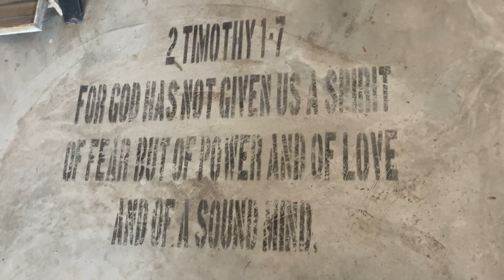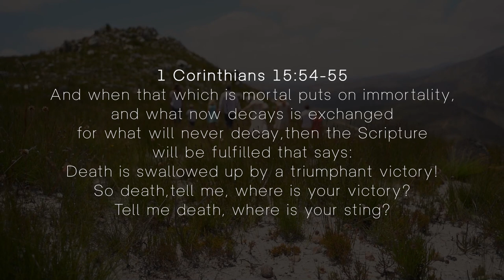The Story Behind 'Finally Home' | Bertie & Lize Hadassah Olivier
Bertie & Lize Hadassah Olivier | OUR STORY